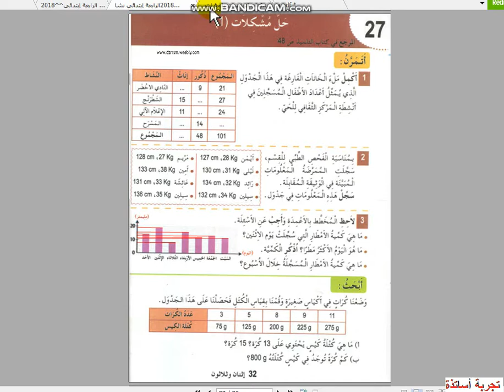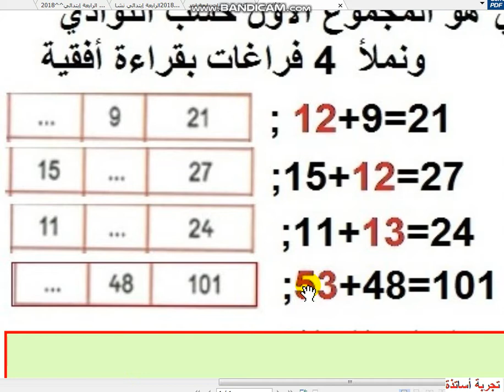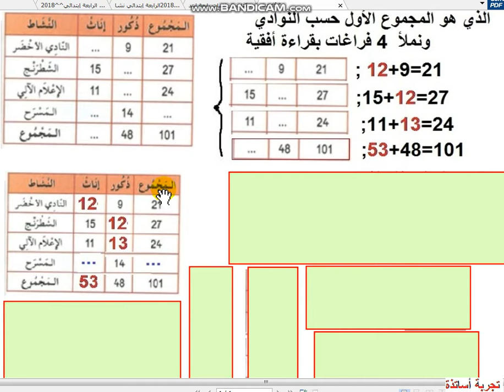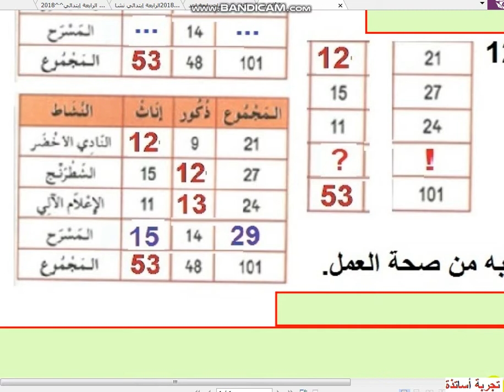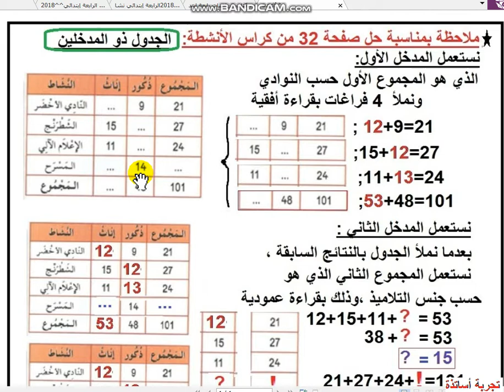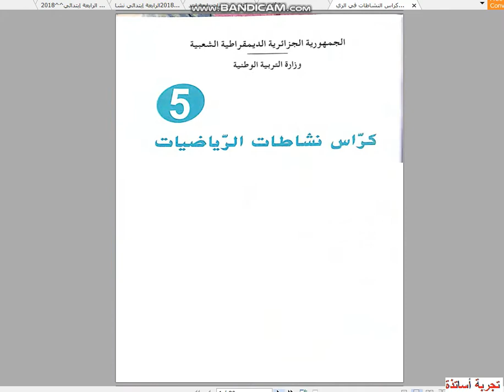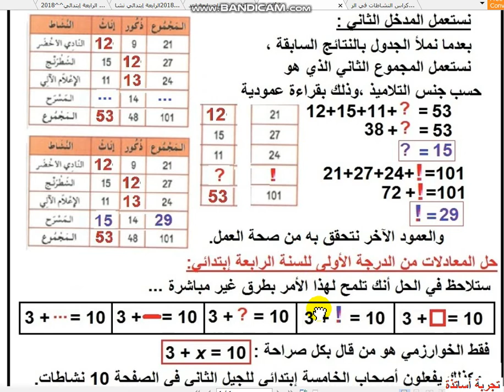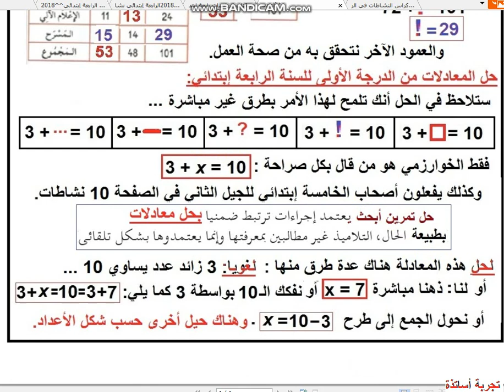الرابعة إبتدائي - شرح دروس الرياضيات - الإحصاء (23)ه